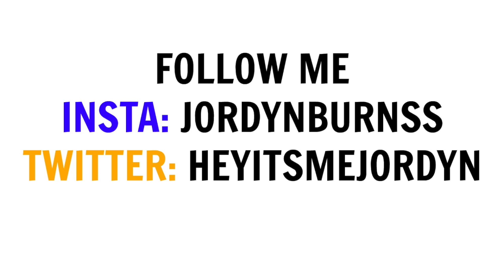Abroad Vlog: I LOVE ITALY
Hello wanderers,

Italy has been an absolute dream. I still cannot believe I get to call Florence, Italy my home for the next couple of weeks.

MUCH LOVE!